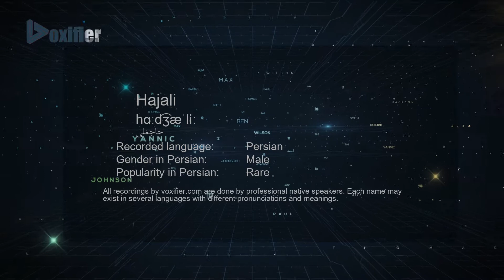How to Pronunce Hajali (حاجعلی) in Persian (Farsi) - Voxifier.com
This is the Persian (Farsi) pronunciation, gender, and phonetics recording of the name Hajali (حاجعلی). The same name may exist in other languages with different pronunciations. Check the meaning of name along with other possible pronunciations or similar names for free Voxifier uses the help of expert linguists to simplify pronunciations by replacing some special sounds with sounds more commonly available across all languages.